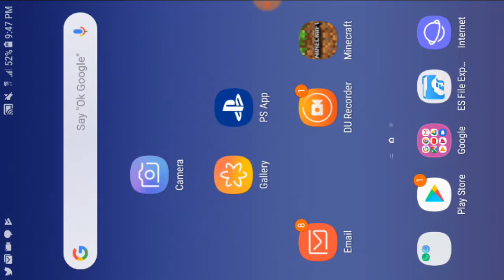How to kill birds angry birds